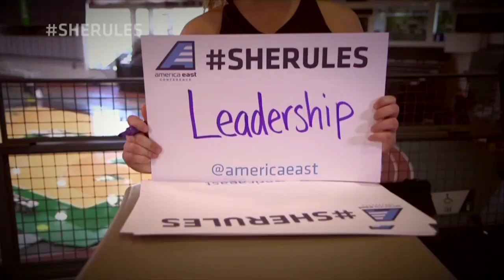NJIT vs. Stony Brook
Tim is #2 in the red jersey and recorded 20 points and 8 rebounds